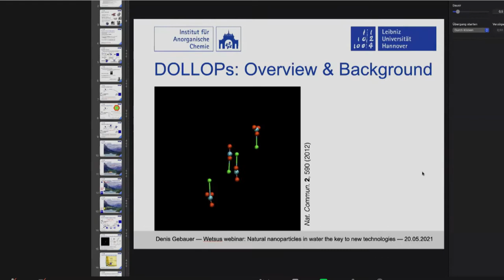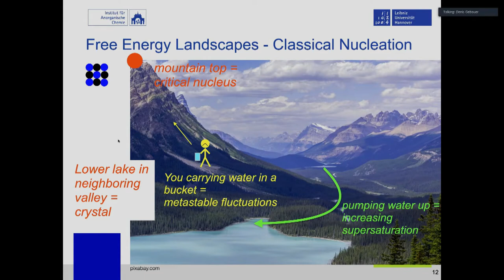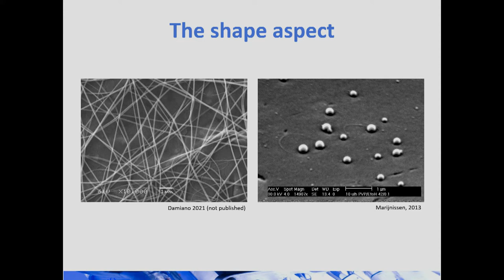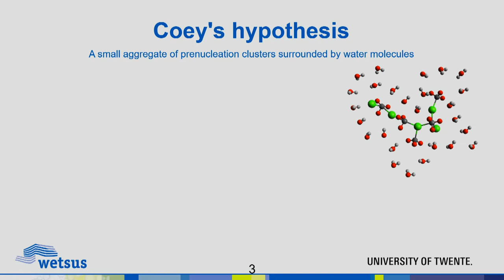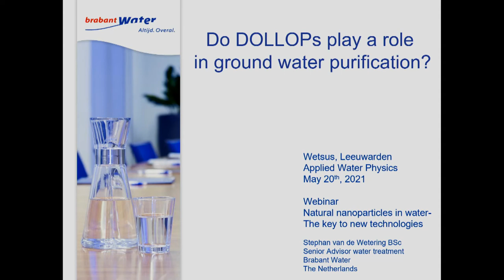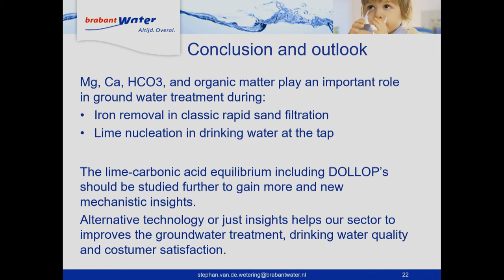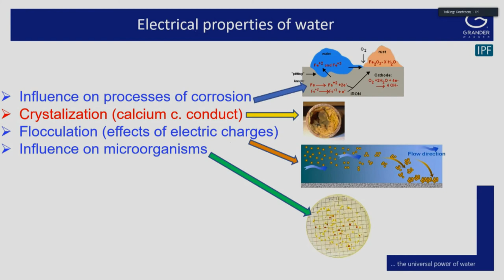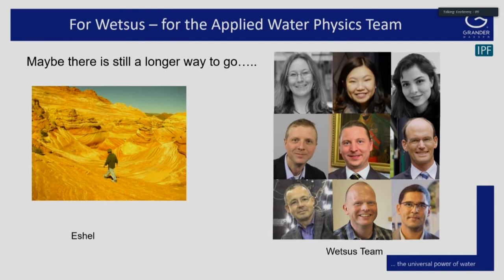Natural nanoparticles in water – the key to new technologies